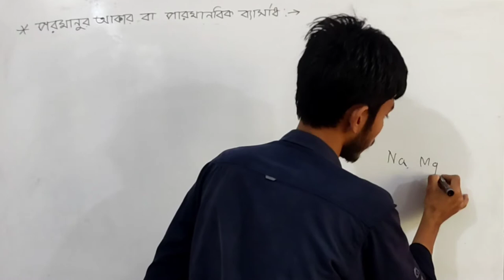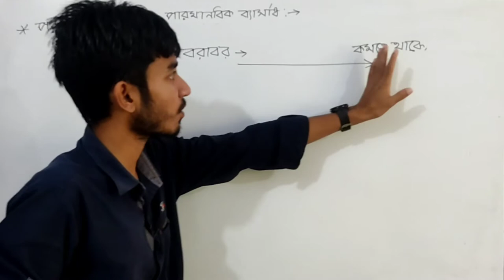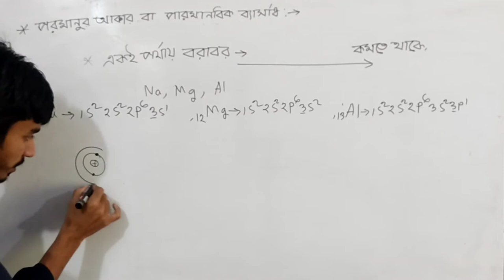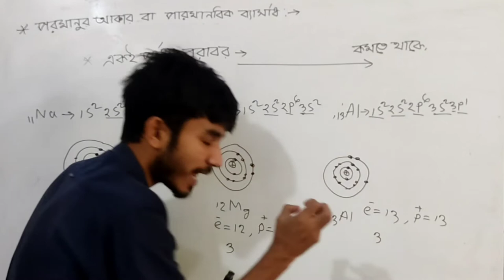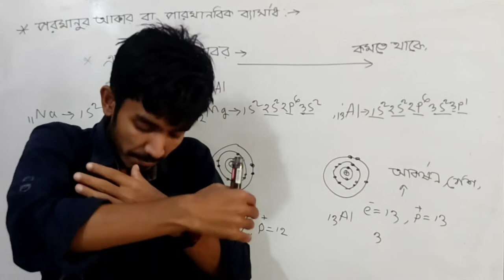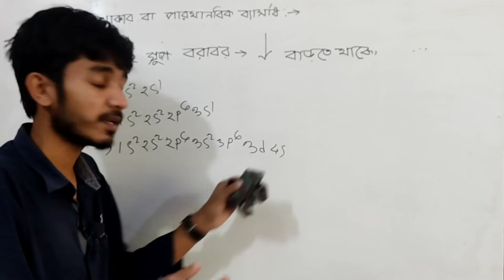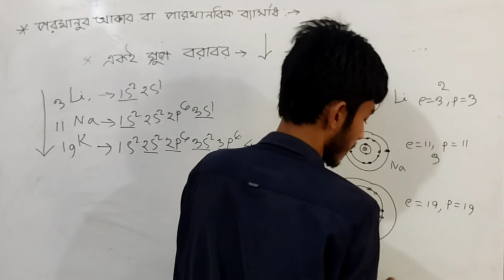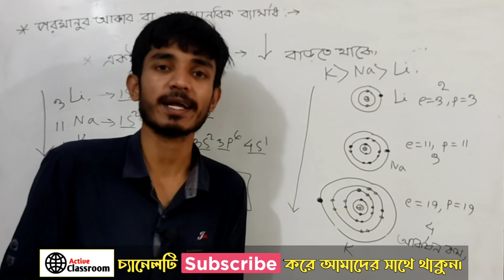পারমাণবিক ব্যাসার্ধ নির্ণয় | পরমাণুর আকার | atom size comparison | মৌলের পর্যায়বৃত্ত ধর্ম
পারমাণবিক ব্যাসার্ধ নির্ণয় | পরমাণুর আকার  | atom size comparison | মৌলের পর্যায়বৃত্ত ধর্ম | অধ্যায়:৪ |  পর্যায় সারণি

***আমাদের ইচ্ছা??